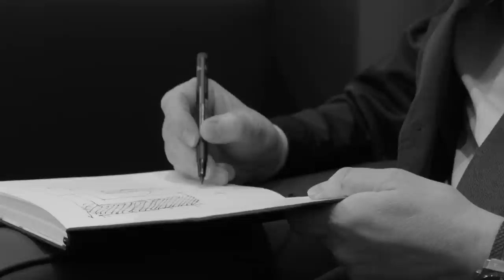Hotel Excelsior Gallia_The Making Of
Time Lapse video of the works at Hotel Excelsior Gallia in Milan, from the beginning until the end.